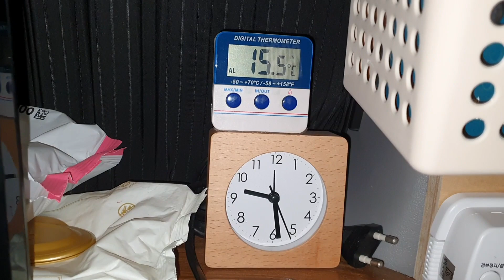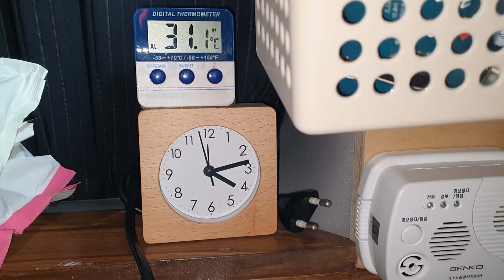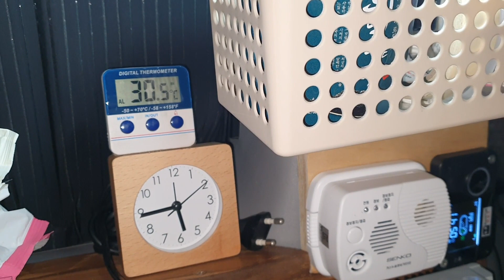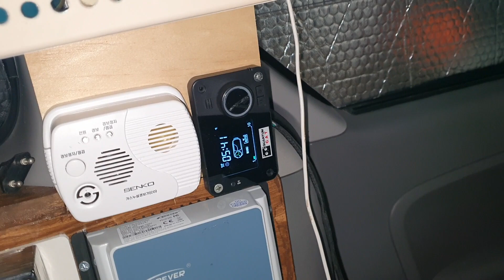MD홍 무시동 히터 사용후기(연료 소모량 실측)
지난번 영상에서 차량 연료탱크에 추출기를 설치하지 않고 부득이하게 전용 기름통을 설치 했는데요.. 연료 소모량을 눈으로 확인할 수 있는 장점도 있네요.